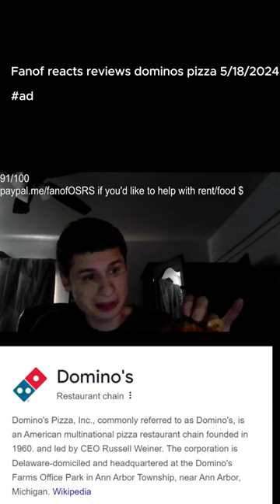Fanof reacts reviews domino's pepperoni pizza 5/18/2024